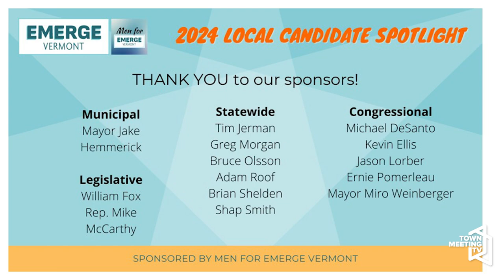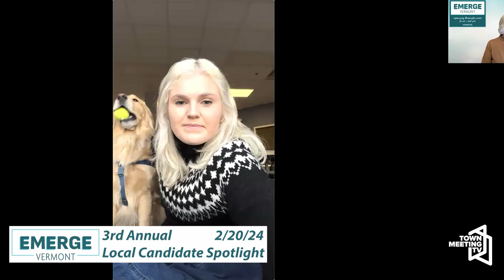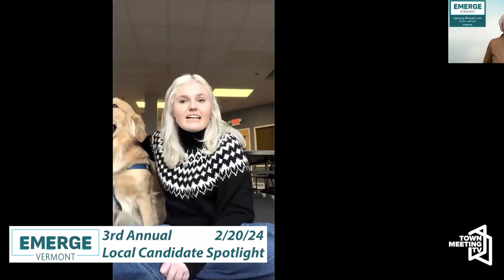Emerge Vermont's 3rd Annual Local Candidate Spotlight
From Emerge Vermont:

This online event features Emerge Vermont alums who are running for selectboard and school board seats all over Vermont. They are joined by State Treasurer Mike Pieciak, Secretary of State Sarah Copeland Hanzas (Class of ’22), Burlington Mayor Miro Weinberger, and former Middlebury Selectboard member and gubernatorial candidate Esther Charlestin (Class of ’22).

Please support these outstanding women as they step up as candidates for local office!

2/20/2024